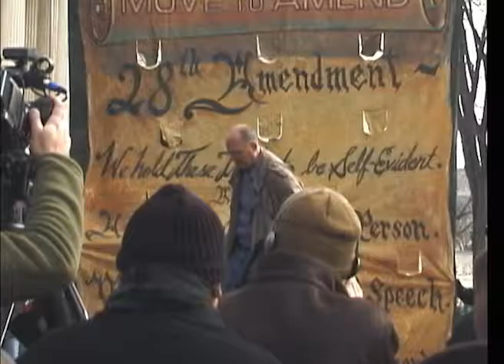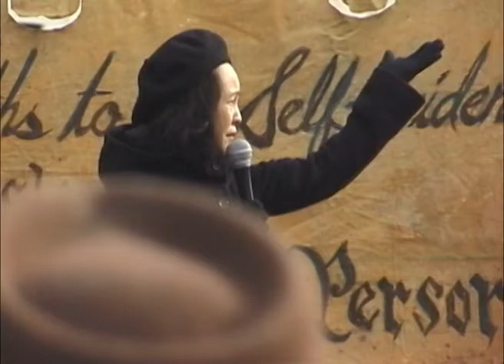Coffee Party's Annabel Park Speaks at Occupy the Courts on Jan 20 2012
Speech by Annabel Park of the Coffee Party at the Occupy the Courts demonstration on 20 Jan 2012.